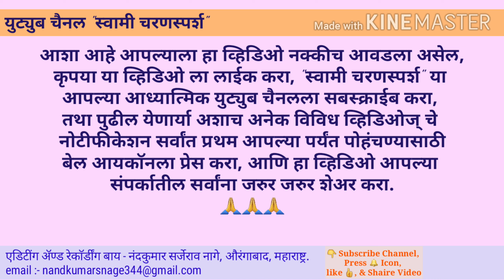विठ्ठल विठ्ठल विठ्ठल (अखंड नाम जप 1008 वेळा)